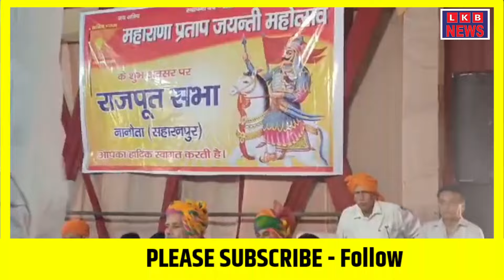चुनावी नतीजों के बाद राजपूत समाज की नानौता में पंचायत - कर दिया बड़ा ऐलान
लोकसभा चुनाव
Loksabha Election
Rajput Samaj
Uttar Pradesh
Samajwadi Party
kairana Loksabha